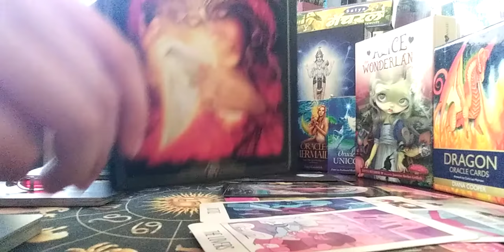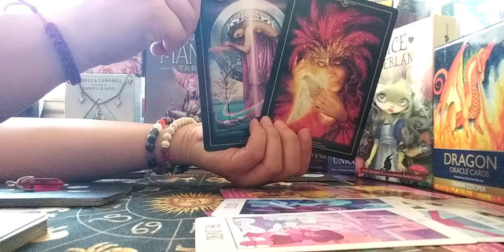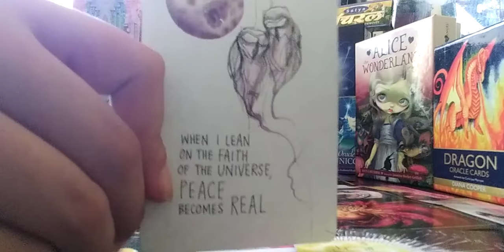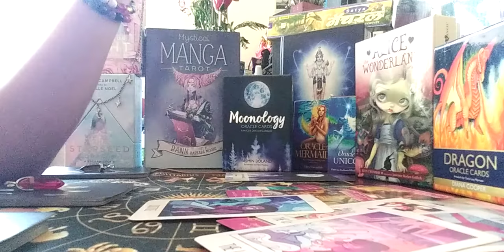Full Moon Aries Cont.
Aries Cont.

This a Full Moon Vibe Reading measuring the energies that will directly affected by the Full Moon in Aries Oct. 1 2020 if this reading does not Resonate feel free to check your other placements or you can Check any of my Timeless Zodiac videos. Thank you and enjoy!